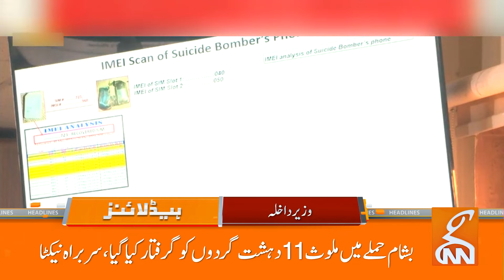Imran Khan Deal? | News Headlines | 08 AM | 27 May 2024 | GNN